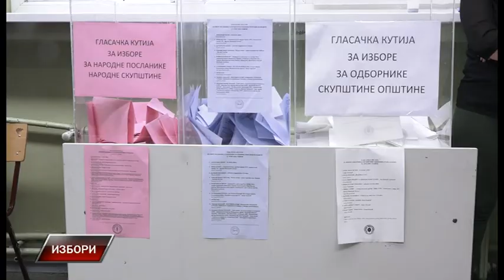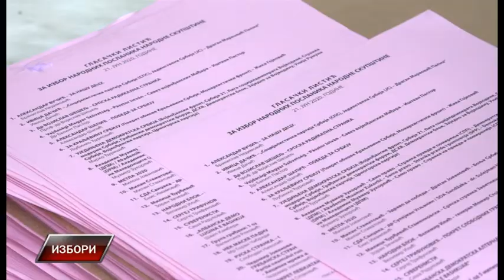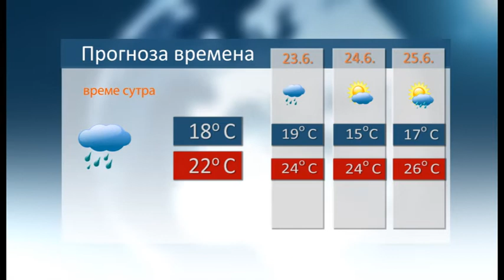Vesti 21 6 2020 za 12 časova